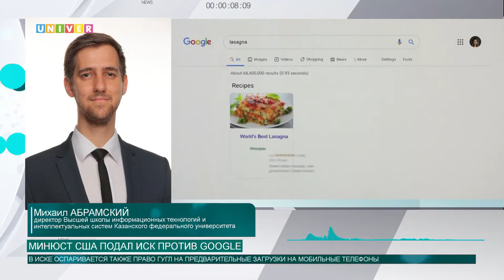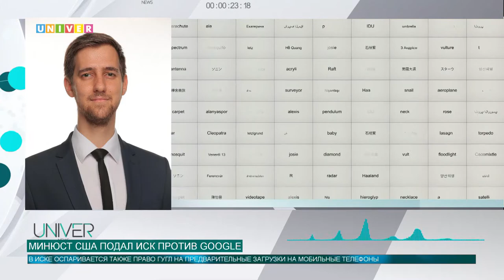Минюст США подал иск против GOOGLE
На кого и почему подало в суд министерство юстиции США? Стоит ли ожидать значительных изменений на рынке поисковых систем? Об этом узнаете в нашем следующем сюжете.